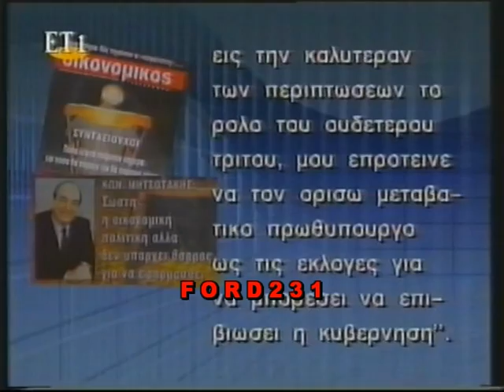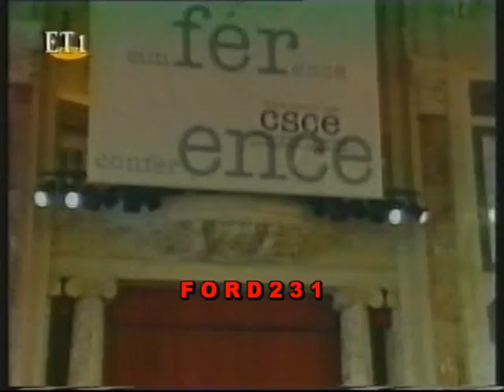ΕΙΔΗΣΕΙΣ ΕΤ-1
Νυχτερινό δελτίο ειδήσεων της ΕΤ-1 με τον Γιώργο Συριόπουλο.